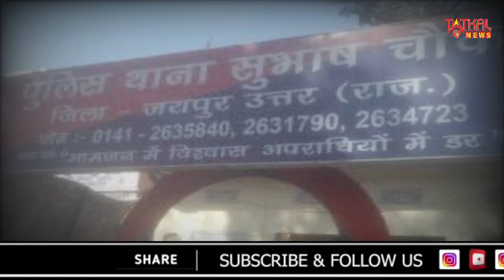बाबा के खिलाफ जयपुर में छात्रों ने थाना घेरा, स्कॉल के कार्यक्रम में आए थे, हिजाब को लेकर बोले नारे